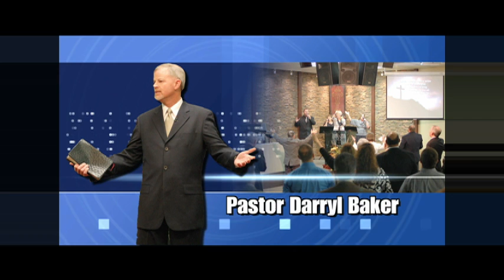MY HOPE AMERICA PART 2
JOIN PASTOR BAKER AS WE GEAR UP FOR BILLY GRAHAM'S "MY HOPE AMERICA" CAMPAIGN. LEARN WHAT IT TAKES TO BE A MATTHEW KIND OF WITNESS FOR THE KINGDOM OF GOD.